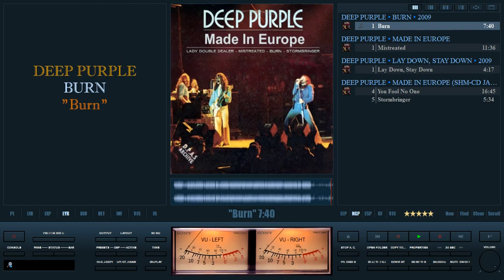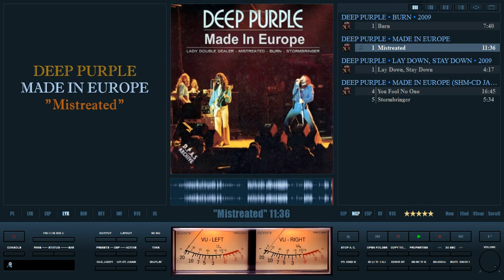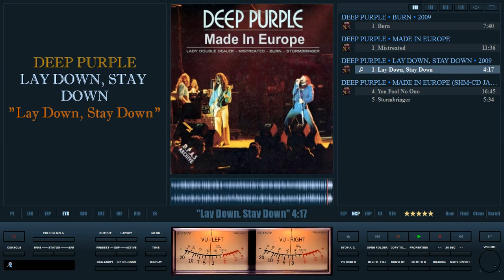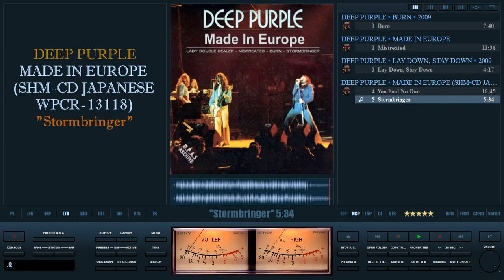Deep Purple - Made In Europe. 1975. [Live album]